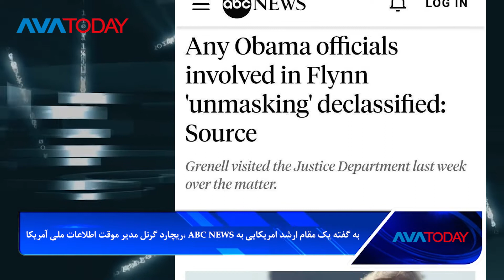avatoday خلاصە مهمترین خبرهای آواتودی سەشنبە ٢٣ اردیبهشت ١٣٩٩